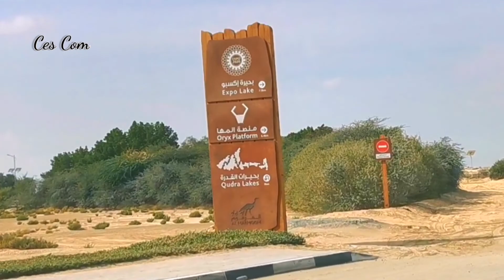Expo Lake Al Qudra Dubai, Christmas 2020 | Ces Com ❤️ vlog54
Vlog Title: Expo Lake Al Qudra Dubai

I hope you enjoyed and will check on our other videos for more.

xoxo Ces💋